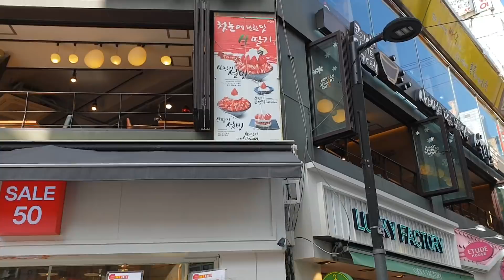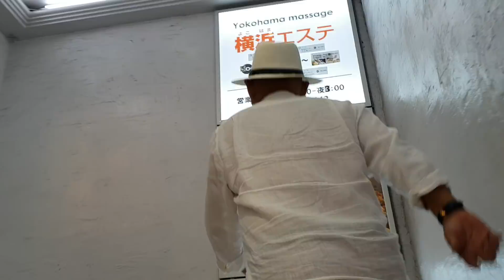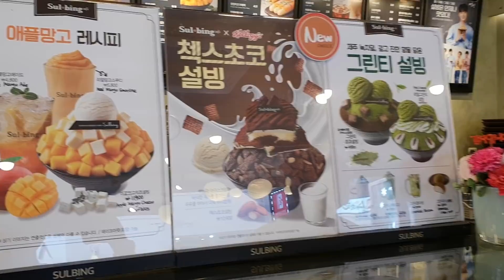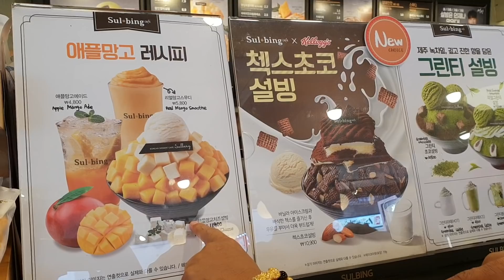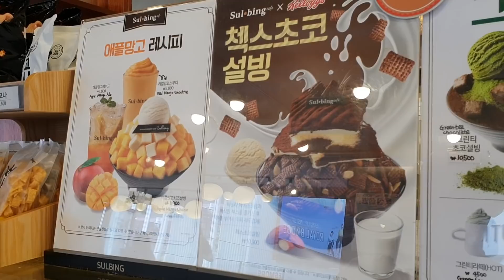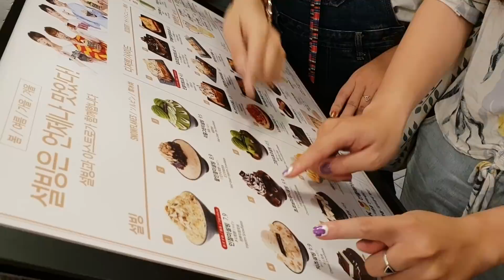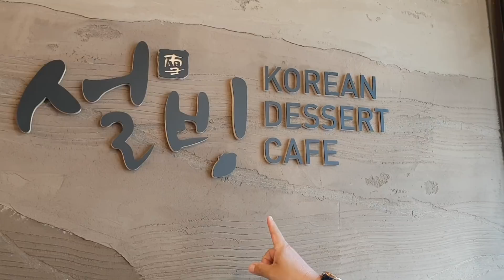Food For Good Eps115: Color Man "sụp hầm" vì các món bingsu bá đạo tại Korean Desert Cafe Myeungdong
Nằm giữa khu phố mua sắm Myeungdong sầm uất có 1 quán cafe khá dễ thương Korean Desert Cafe. Đặc biệt Bingsu ở đây phong phú chủng loại giá từ 200k.